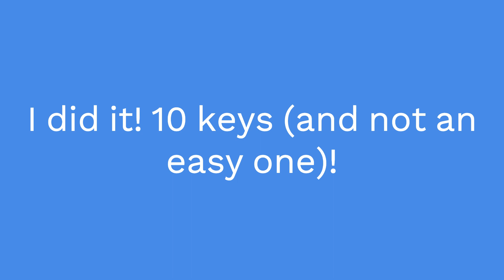I BEAT FNF FINAL DESTINATION B-SIDE (10 KEYS)!!!!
I can not believe I just did that lol
(on my school mac during lunch)